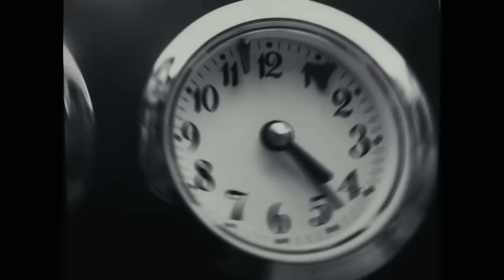SANTI FRANCESI - l'amore in bocca (Official video - Sanremo 2024)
Chiedi ad Alexa: metti L'amore in bocca di SANTI FRANCESCI

Mi hai lasciato con l’amore in bocca
Senza farlo apposta
Sono le ultime gocce di pioggia
Scivoliamo sopra tetti
Prima di cadere a pezzi
Ma l’amaro torna
Ed è la prima volta
La vita che mi togli
Passa dalle mani
Ma tu già lo sai
Che io non sarò mai
Un porto sicuro
In un mare calmo
Senza farlo apposta
Scivoliamo sopra tetti
Lascerò i vestiti per strada
Ti sembrerà strano
Seguire un filo di lana
Ma l’amaro torna
La rabbia tiene svegli
Tutti gli animali
Ti rivedrò in un quadro
In un ricordo vago
In un porto sicuro
In un mare stanco
Senza farlo apposta
Scivoliamo sopra tetti
Ti sembrerà strano
E intanto la tua luce sorge
Forte
Brucia la mia pelle
A volte
Mi racconterai delle tue ombre
E poi mi ci nasconderò

Director & Screenwriter - Nicoló Bassetto
Executive Producer - Matteo Stefani
Director of Photography - Nicola Cattelan
Producer - Cecilia Terenzoni, Valentina Confortini
Production Assistant - Fabiola Miccoli
Art Direction & Photographer - Silvia Violante Rouge
1st AC - Paolo Rubinelli
2nd AC - Mattia Caputo
Gaffer - Lorenzo Massa Saluzzo
Drone Operator - Paolo Rubinelli
Styling - Mimina Cornacchia
Styling Assistant - Gloria Orefice, Maria Attardi
Make Up Artist - Nicole Berardi
Sound Effects - Mario Francese
Set Designer - Giacomo Broggini
Editor - Nicolò Bassetto
VFX Artist - Nicola Natali
Colorist - Luca Moro
Management - Taiga
Runner - Brando Quagliano
Graphics by - Lorenzo De Sal
EQ Rental - VideoDesign
Starring: Simona Gallina
Administration - Agnese Incurvati, Caterina Brignoli
Location manager : Andrea Vetralla
Costume Designer Ragazza : Caterina Lanza

Special thanks to - Comune di Travo, Scuderia La Perduca, Andrea Vetralla,
Veronica Vezzoli, Dolce e Gabbana, MeiMej, All Hours, Gianvito Rossi, Lag, Studio
Chiassai, Liliana Vailati, Epic Records / Sony Music Italy